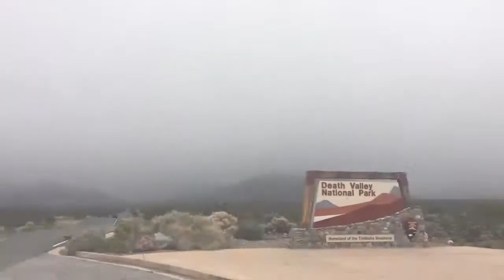Video of Sunset - Death Valley National Park, CA from SwitchbackKids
Video highlights from our time in the park.

▶︎ Worst campground in one of the most beautiful national parks!
Our four-day visit to Death Valley National Park happened to line up with their rare Superbloom, so we had to beat the crowds to get a campsite. Unfortunately, this landed us in Sunset Campground, one of the NPS’s worst campgrounds, in one of the most beautiful parks.
Sunset Campground -- much more of a parking lot than a campground -- is everything we don’t want in a campground: sites are cramped, scenery is nonexistent, and there was nothing to stop the insane wind from destroying our tent that had lasted us every day of our six-month trip thus far.
We don’t blame Death Valley - we loved this park! Home to the lowest, driest, hottest place in the country, Death Valley is surprisingly full of life and gorgeous scenery. We loved hiking, chasing the wildflowers, watching the sunsets each night, following the scenic drives, and lounging on the porch of the fancy Furnace Creek Inn.
For two nights, we suffered through Sunset Campground, but for our third and fourth night, we purchased a backcountry permit, which allowed us to park and camp along the park’s dirt roads, at least one mile from any paved roads. These were the nights we’ll remember fondly throughout our time in Death Valley. Take our advice and skip right over Sunset Campground.